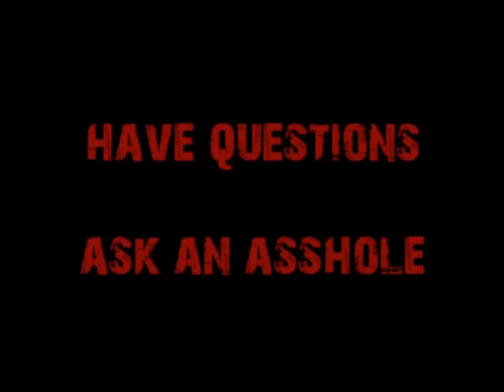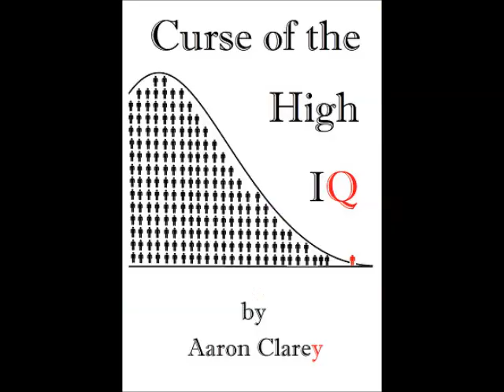Do Black Republicans Win Black Votes?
Unfortunately, they do not.  And they don't win white liberal votes either.